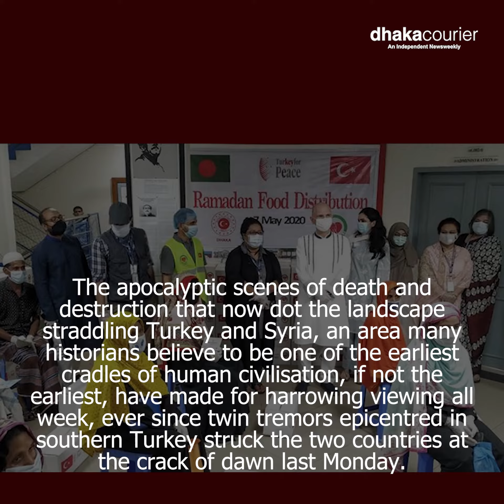Dhaka Courier Weekly Magazine of This Week 14/02/2023